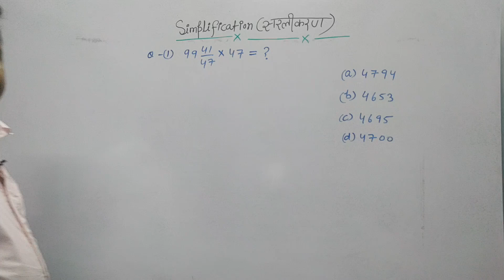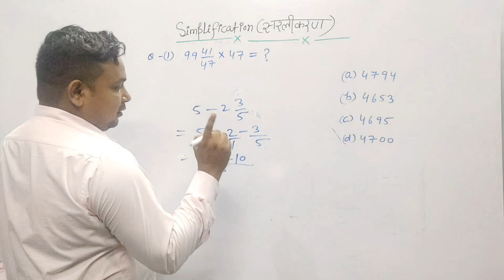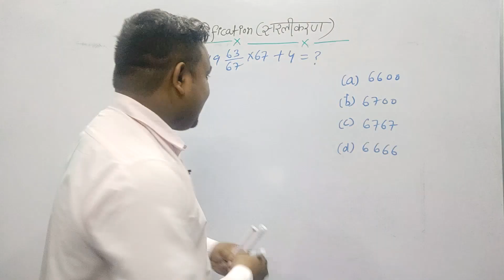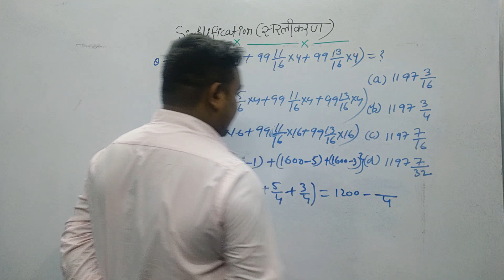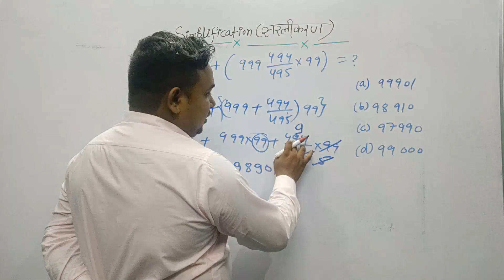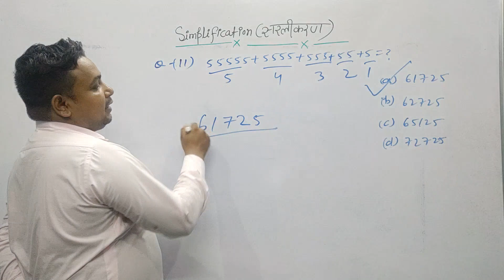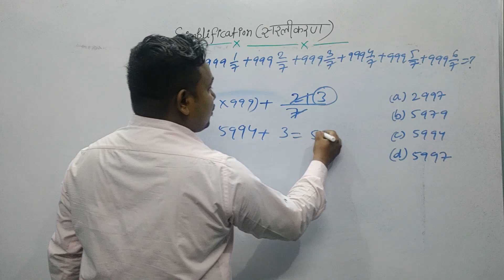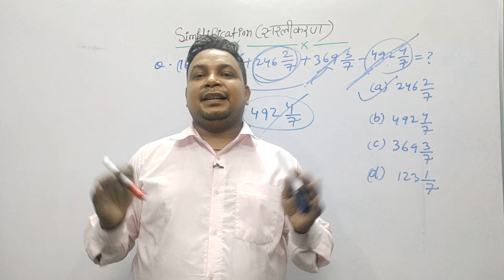Simplification ll सरलीकरण || Part-6 || Simplification Trick || by Waris Sir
Simplification|| सरलीकरण || Series_ श्रृंखला  || BODMAS || BODMAS Rule||Math Trick ||   || Part-6 ||
For SSC ,CGL ,Bank PO,NTPC,TET,CTET,BTET,UPTET,RAILWAY,NTPC,GROUP-D, All Competitive Exam
By Saddam Waris

               Simplification( सरलीकरण)